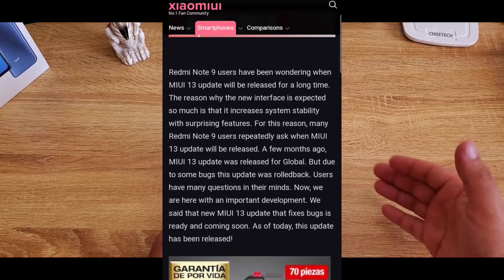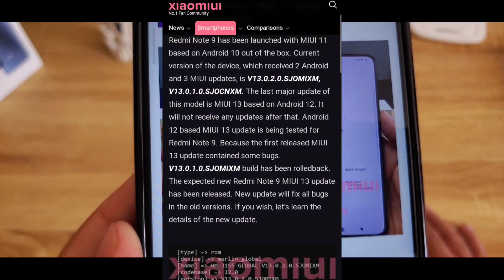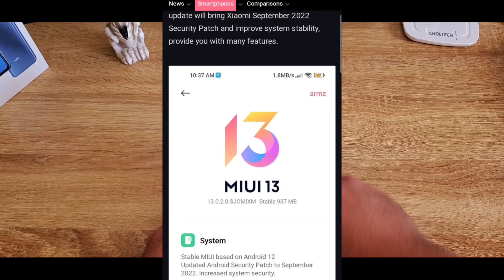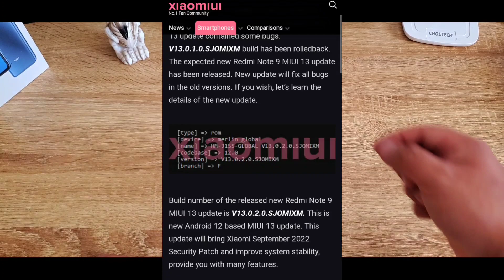🔥BRUTAL!!! REDMI NOTE 9 MIUI 13 VUELVE A LLEGAR!!!🔥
Xiaomi relanzo la actualización de miui 13 para el redmi note 9!!!